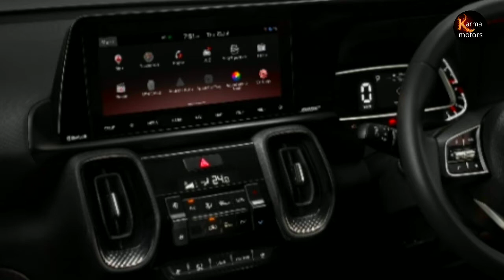Tata nexon vs kia sonet मे कौनं बेहतर है ? |Karma motors | By-Er vishwakarma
In this video discuss about tata nexon vs kia sonet comparison

According to engine power

According to Dimensions

According to transmission

According to exterior design

According to interior surface

According to performance & price

According to variants

According to mileage wise

New bike buying tips

Karma motors other social links...